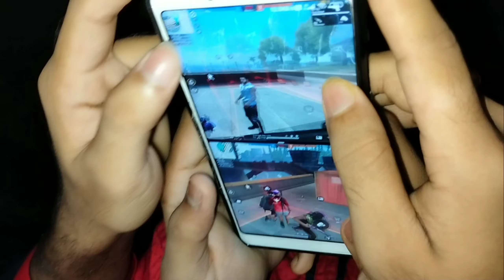2 PLAYERS PLAYING FF IN 1 PHONE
Our Guild ID :- 68814629

(Join for playing desi funny Gameplay with US and also become a permanent member)
2 PLAYERS PLAYING FF IN 1 PHONE
CS KING
Free Fire
Garena free fire
Garena
Koushikbhai
CS KING Gameplay
Koushikbhai Gameplay
CS KING YT
Garena free fire India Garena free fire Singapore

1. Garena Free Fire Indonesia Live
2. Garena Free Fire Brasil Live
3. Garena Free Fire India Live
4. Garena Free Fire Singapore Live
5. Garena Free Fire Thailand Live